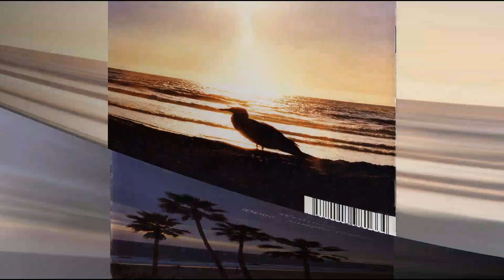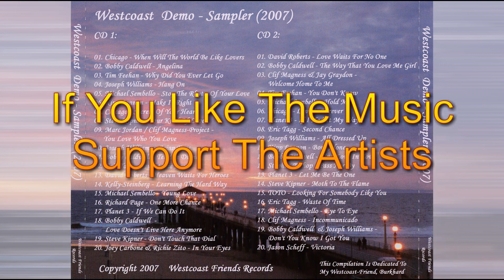Teri DeSario With Joey Carbone & Richie Zito - In Your Eyes (Demo)